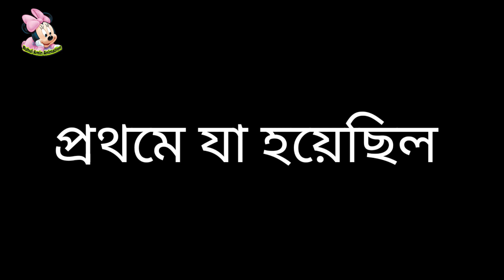Tom and Jerry | Tom and Jerry Bangla | cartoon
thakurmar jhuli
cartoon mama
bangla cartoon
tom and jerry bangla
rupkothar golpo
cartoon mama
bangla cartoon
rupkothar golpo
thakurmar jhuli
cartoon mama
bangla cartoon
rupkothar golpo
thakurmar jhuli
cartoon mama
bangla cartoon
rupkothar golpo
thakurmar jhuli
bangla animation cartoon